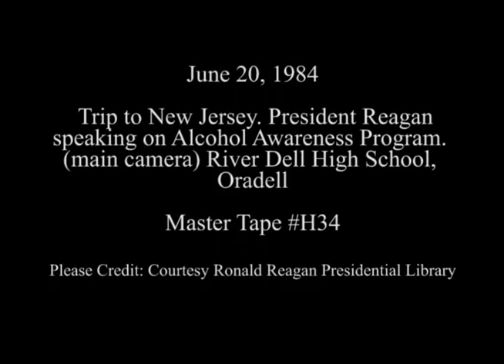President Reagan’s Remarks at a Alcohol Awareness Program at River Dell High School on June 20, 1984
Full Title: President Reagan’s Remarks at a Alcohol Awareness Program at River Dell High School in Oradell, New Jersey on June 20, 1984

Access Restriction(s):Unrestricted
Use Restriction(s):Unrestricted